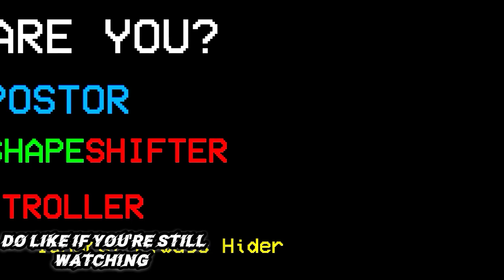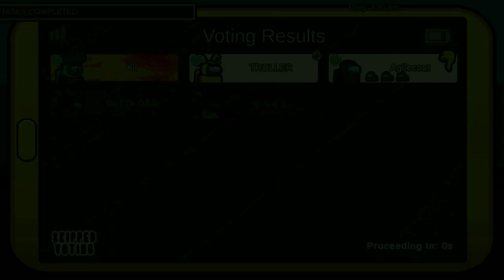Among Us Hide And Seek: Bad Timing | Hide N Seek Mode Funny Moments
Among Us Hide N Seek Mode:
- Tired of the same old Among Us gameplay? Try out Hide N Seek mode! In this custom game mode, impostors must hunt down the crewmates in the dark while they try to complete tasks. It's a thrilling twist on the classic game that's sure to keep you on the edge of your seat.

Among Us Funny Moments:
- Laughter is the best medicine, and these Among Us Funny Moments are sure to cure what ails you. From unexpected kills to hilarious reactions, these moments are sure to make you laugh out loud.

Among Us Classic Mode:
- Sometimes, the original is still the best. Among Us Classic Mode is the tried-and-true gameplay that made the game a hit. Work together with your crewmates to complete tasks while trying to identify the impostor. It's a classic for a reason.

Also Watch This:

Among Us The Fungle Map Release Date + New Tasks And Hiding Spots (Part 1)

I Recreate Among Us The Fungle New Map 5 Trailer But It's Better with Memes

Among Us - NEW The Fungle Map Trailer But it's Reversed

Among Us - The Fungle Map 5 Hidden Secrets, New Roles?, Tasks Revealed & Easter Eggs

Wanna Play With Us and Participate in Upcoming Videos?